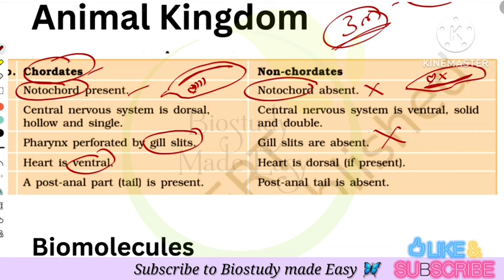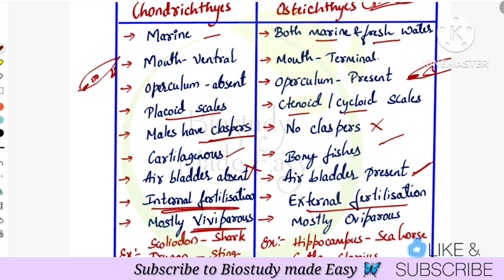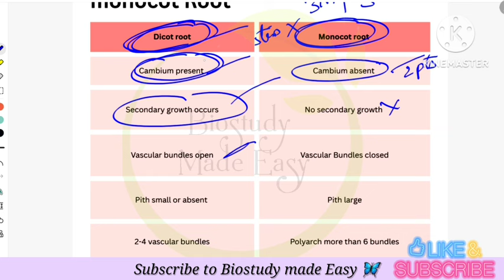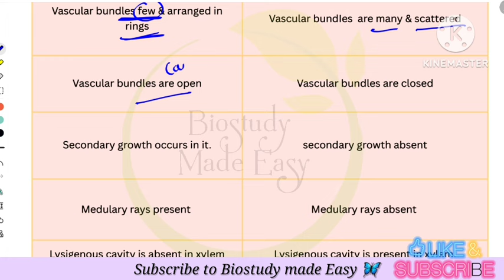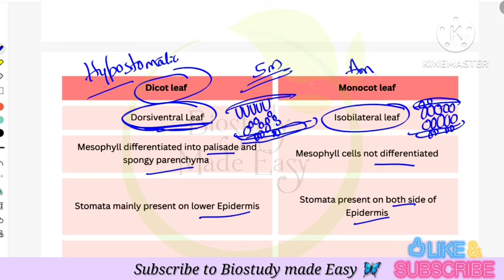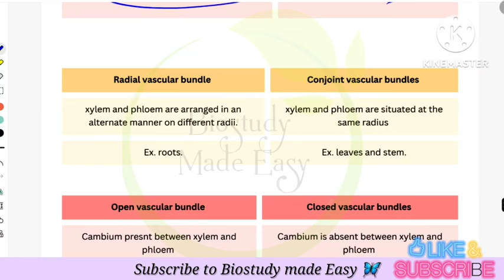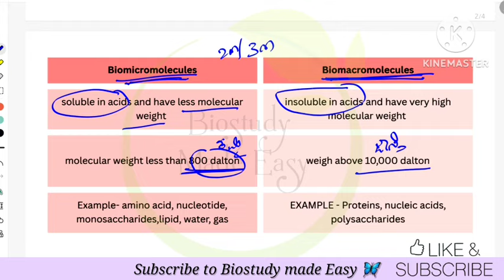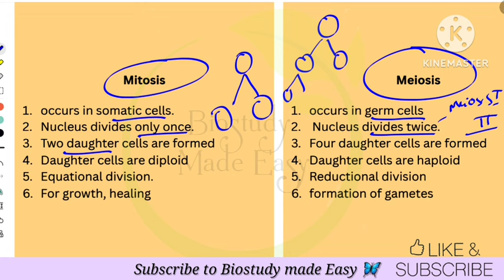1PUC 🔥IMPORTANT QUESTIONS with ANSWERS 💥MIDTERM EXAM 2024👉 BIOLOGY || Karnataka PU board exams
In this video1PU Biology Important Questions with answers for midterm exam 2024 Chapterwise Biology Questions given. All important DIFFERENCES questions are explained here.
1st PUC SYLLABUS for midterm exam 2024 for subject Biology is Explained
Chapters 👉 1- living world,
2-Biological classification,
 3- plant kingdom
4 - Animal kingdom
 5-Morphology of flowering plants,
 6- Anatomy of flowering plants,
7- Structural organisation in animals,
8- Cell unit of life
9- Biomolecules
10- Cell cycle and cell division

💁‍♀️Join telegram channel 📌 for more updates and notes👍